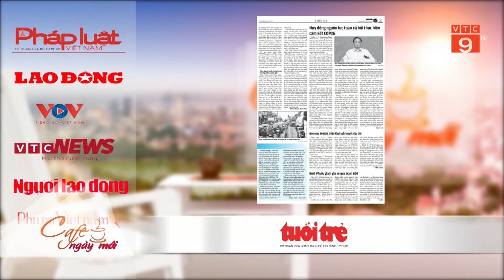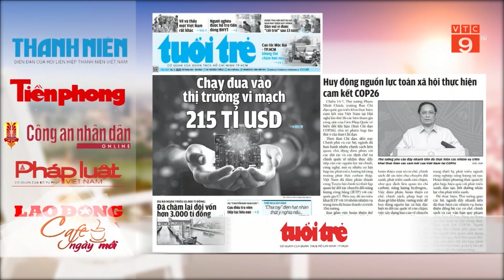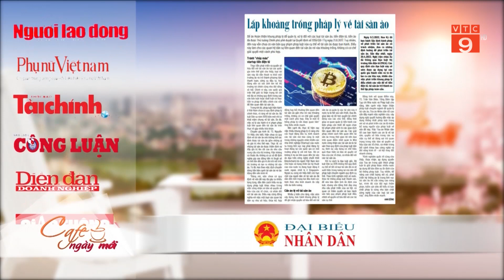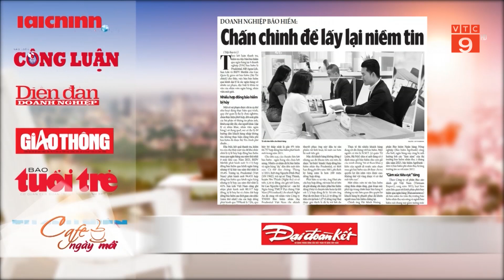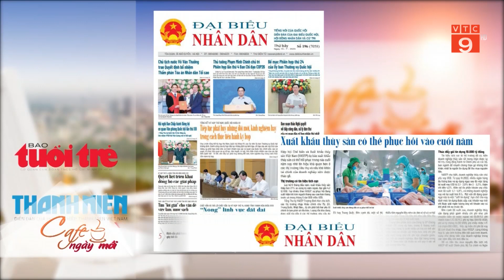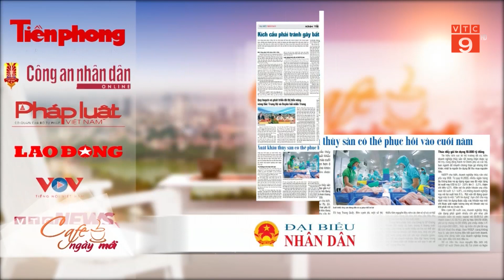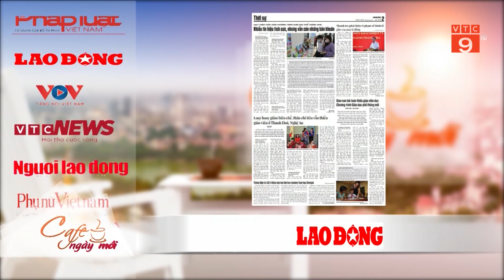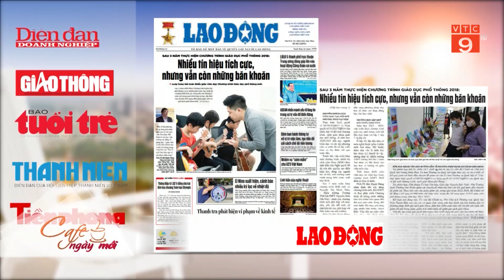ĐIỂM BÁO NGÀY 15/07/2023 | VTC9